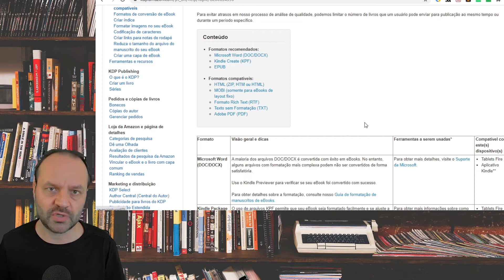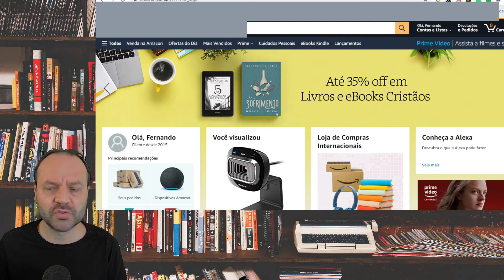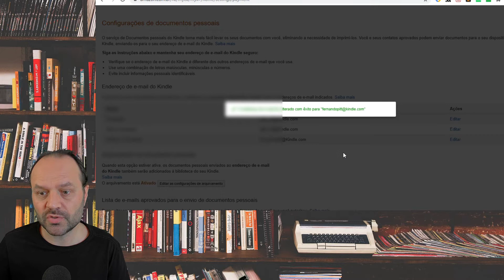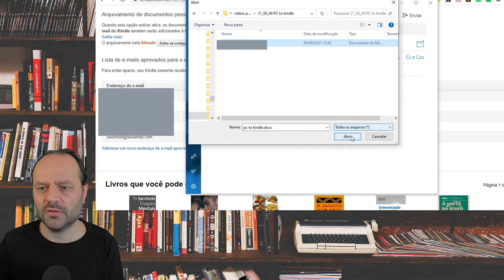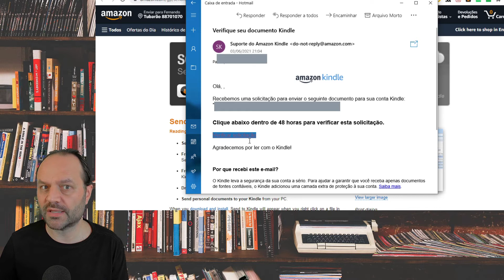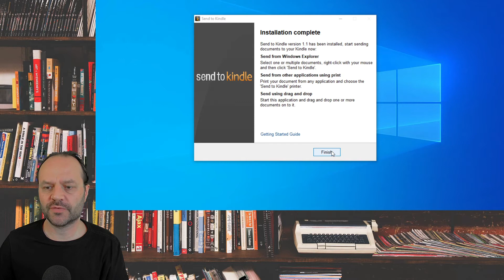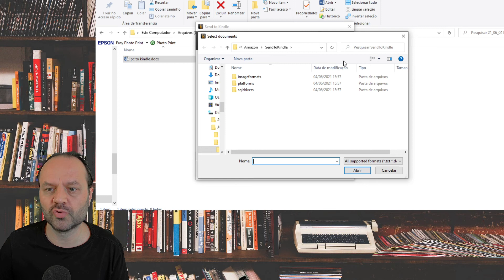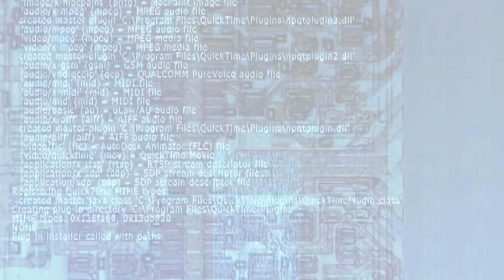Como enviar e-books do Computador para o Kindle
Neste vídeo vou mostrar 3 diferentes métodos para enviar arquivos (DOC, TXT, PDF, ebook) do computador direto para o seu Amazon Kindle.

✔ Links Relacionados com o Vídeo

Kindle 10a. geração com iluminação embutida
Kindle Paperwhite 8 GB - à prova d´água
Kindle Oasis 8GB - Temperatura de luz ajustável
Kindleunlimited (teste de 30 dias grátis)
Amazon Prime (teste de 30 dias grátis)

0:00 Abertura
0:50 Amazon Kindle, muito mais do que um leitor de livros digitais
1:30 Formatos aceitos pelo Amazon Kindle
2:50 Envio pelo Cabo USB
4:10 Envio por email
9:25 Envio pelo programa